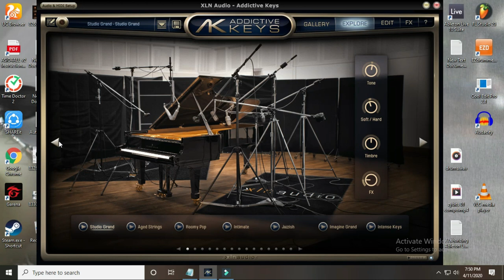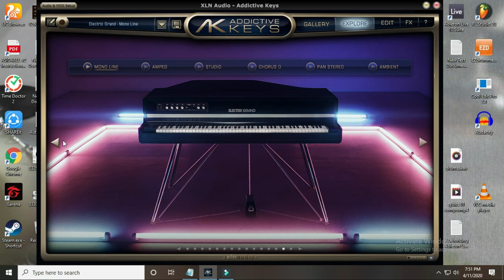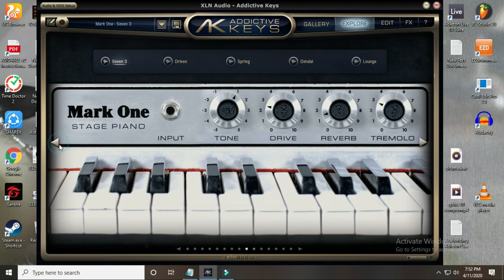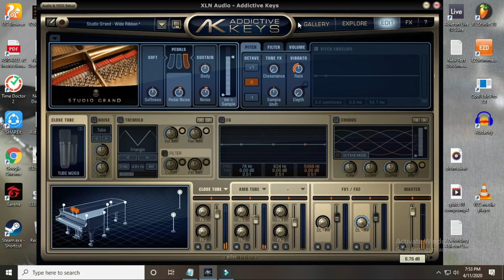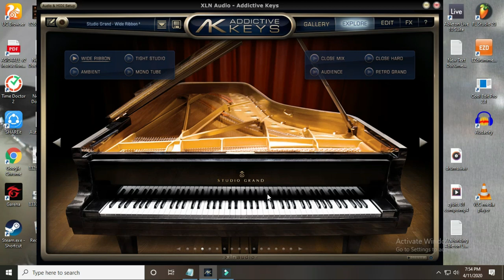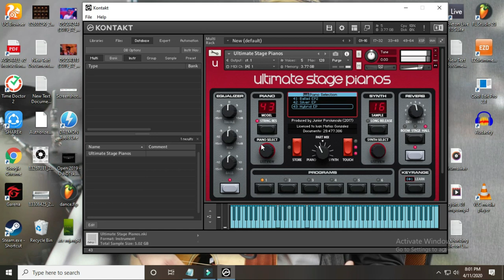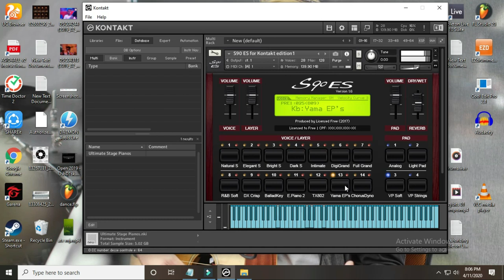NORD VS YAMAHA VS ROLAND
no copyright